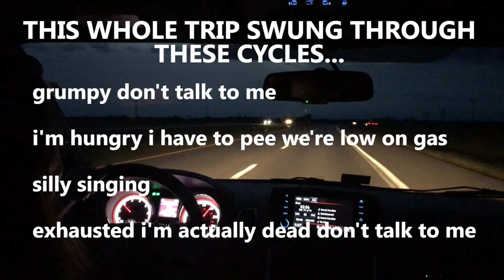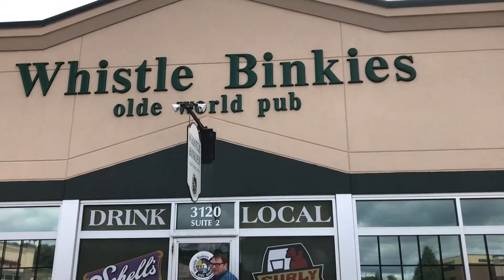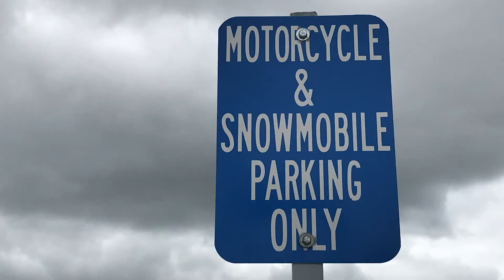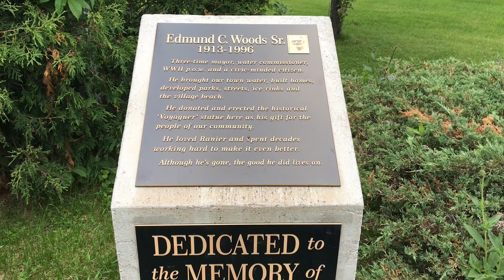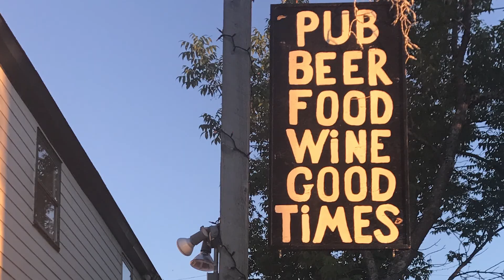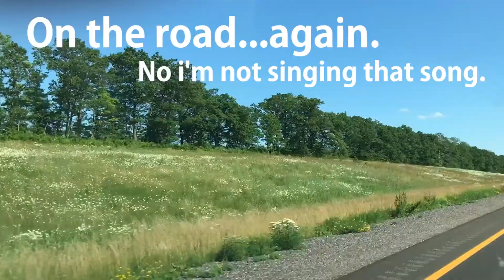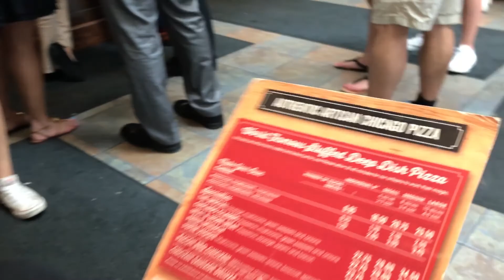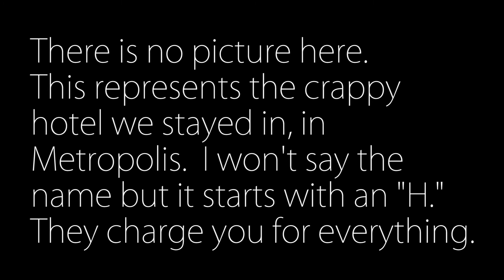Road Trip to Mr. Blue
This took me bloody forever to get out - sorry for that!  But this is how we do a business road trip.  Not too shabby!

Shot on my iPhone 7
Edited on Premiere Pro CC
Barnaby Bright - Highway 9
Twirl - We're Just Hanging